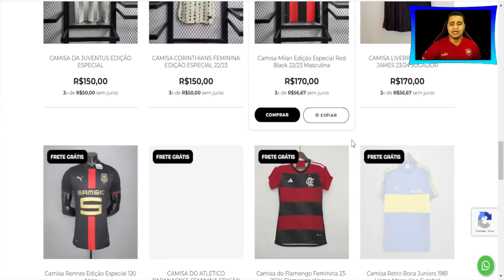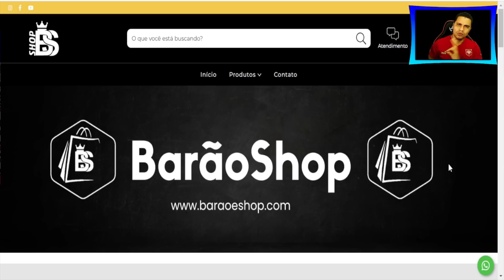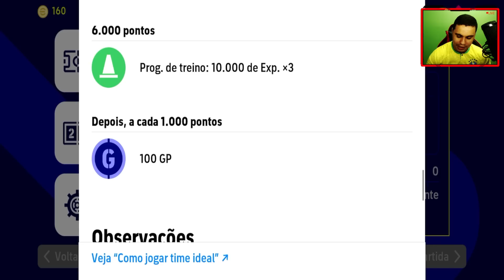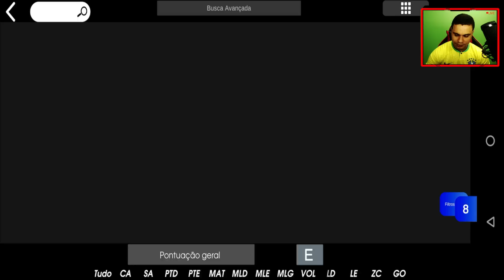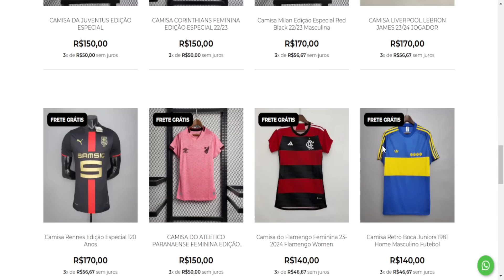ATUALIZAÇÃO! Novidades efootball 2023 mobile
Fala Galera, Bem-vindos! No vídeo de hoje vamos fala da Atualização: Novidades que Chegarão no eFootball"! Aqui, vamos apresentar as últimas informações sobre as atualizações que estão por vir no jogo eFootball 2023. Acompanhe nossos especialistas enquanto eles analisam os novos recursos, modos de jogo e melhorias que serão adicionados ao jogo. Descubra tudo sobre as atualizações de seus times e jogadores favoritos e fique por dentro das últimas notícias sobre a evolução do eFootball 23. Se você é um fã de futebol virtual e está sempre em busca de novidades sobre o jogo, você está no lugar certo!

•  Apresentação: Barão
•  Roteiro: Barão
•  Edição: Barão